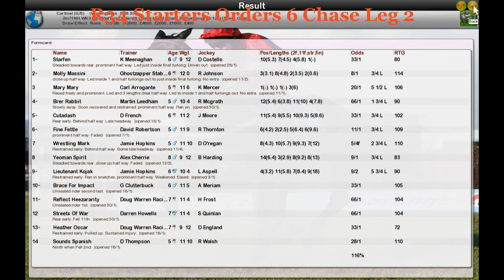NH WK3 R34 Starters Orders 6 Chase Leg 2